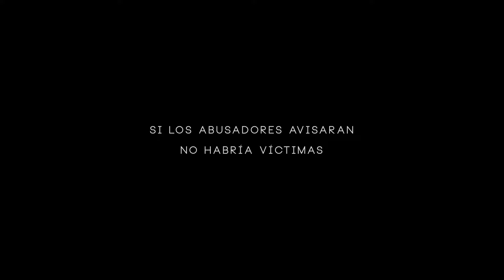La propuesta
En el Perú, 7 de cada 10 mujeres ha sufrido alguna forma de violencia de parte de su compañero. Cada mes, 7 mujeres son asesinadas por causa de la violencia machista. Detecta las primeras señales y denuncia la violencia.